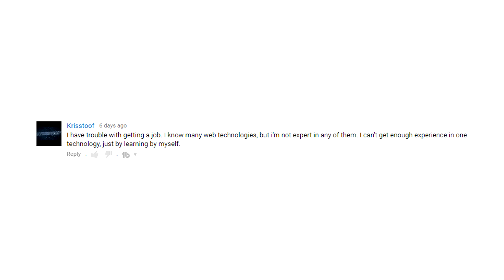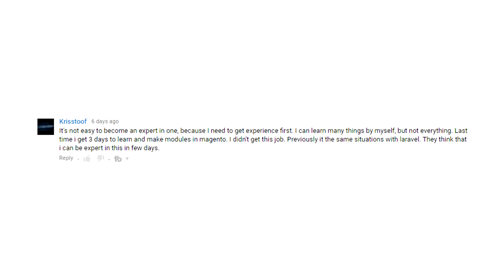How to Find Your Niche In Web Development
Lots of developers think the more skills you learn the better. They're wrong and it's the single biggest mistake web developers make. Here's why and the 3 steps to find your niche in the web development world.